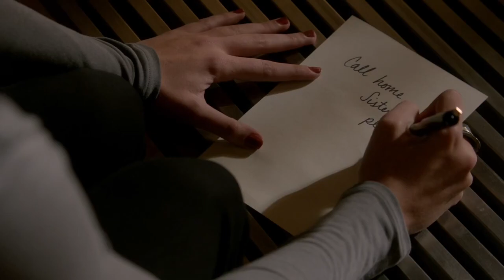Rebekah Wakes Up In Her Own Body, Lucien Makes Kinney Hurt Himself - The Originals 3x06 Scene